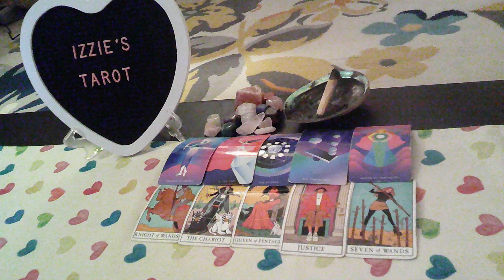AquariusLP-9.4-9.10-Entanglements & They GHOST You-Met YOUR Match Bad Karma-BUT-You Turn It Good-PT2